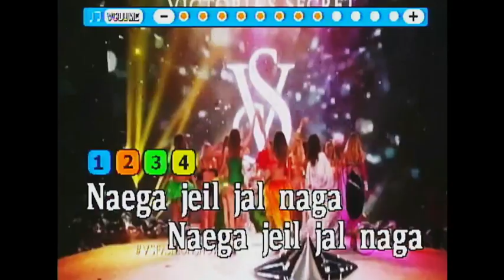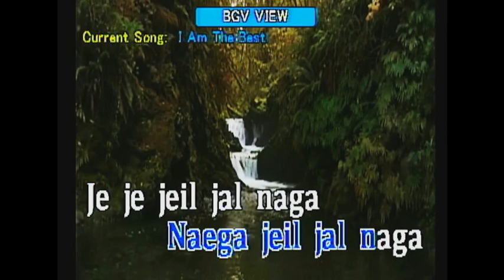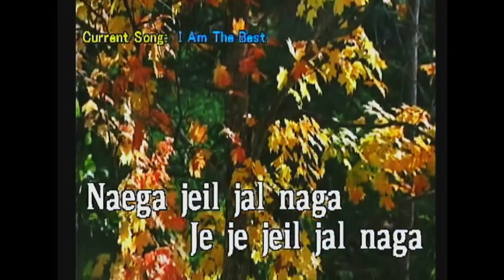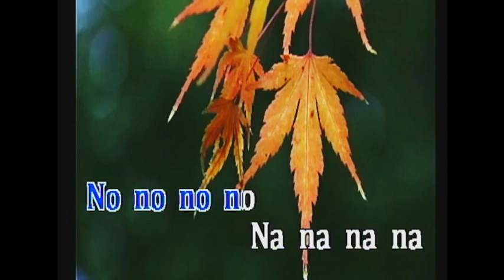I Am The Best - 2NE1 (KARAOKE)